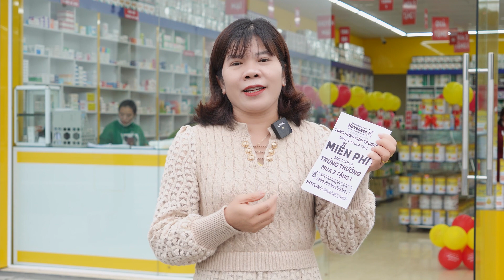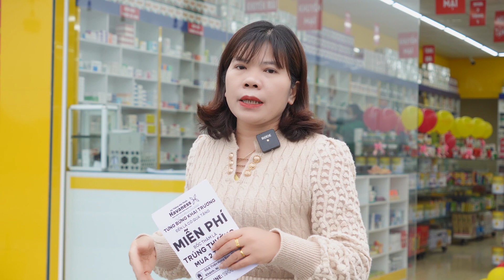Chiến lược truyền thông cho nhà thuốc mới | Thanh Xuân Hava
Khởi nghiệp kinh doanh nhà thuốc là một hướng đi mà nhiều người quan tâm, kết hợp giữa lĩnh vực y tế và kinh doanh. Trong thời đại hiện nay, việc chăm sóc sức khỏe và sự quan tâm đến y tế ngày càng được coi trọng. Do đó, khởi nghiệp kinh doanh nhà thuốc không chỉ mang lại cơ hội kinh doanh mà còn đóng góp vào việc nâng cao chất lượng cuộc sống và sức khỏe của cộng đồng.
Khởi nghiệp trong lĩnh vực này yêu cầu bạn phải có kiến thức sâu rộ về các sản phẩm dược phẩm và quy trình y tế. Bạn cần cung cấp thông tin chính xác và tư vấn đúng về cách sử dụng dược phẩm cho khách hàng. Điều này đòi hỏi bạn phải nắm vững kiến thức y tế và có khả năng giao tiếp tốt để hiểu rõ nhu cầu của khách hàng.
Một yếu tố quan trọng trong khởi nghiệp kinh doanh nhà thuốc là vị trí cửa hàng. Lựa chọn địa điểm thuận lợi, dễ tiếp cận và gần gũi với cộng đồng là một yếu tố quyết định đến sự thành công của bạn. Môi trường làm việc thoải mái và chuyên nghiệp cũng tạo sự tin tưởng và thuận lợi cho khách hàng.
Để thành công trong lĩnh vực này, bạn cần phải nắm rõ các quy định và quy chuẩn về kinh doanh và y tế. Điều này giúp bạn duy trì hoạt động hợp pháp, đảm bảo an toàn cho khách hàng và tạo niềm tin từ phía họ.
Khởi nghiệp kinh doanh nhà thuốc đòi hỏi sự đầu tư về tài chính và thời gian. Bạn cần xác định nguồn vốn để mua sắm hàng tồn kho và quảng cáo ban đầu. Quản lý tài chính một cách hiệu quả sẽ giúp bạn duy trì hoạt động ổn định trong tương lai.
Trong quá trình khởi nghiệp, tạo dịch vụ chất lượng và xây dựng mối quan hệ với khách hàng là điều quan trọng. Sự chuyên nghiệp và tận tâm trong việc cung cấp thông tin và giải đáp thắc mắc sẽ giúp bạn xây dựng thương hiệu uy tín và phát triển thị trường.
Tóm lại, khởi nghiệp kinh doanh nhà thuốc là hướng đi có nhiều cơ hội và tiềm năng. Với kiến thức sâu về y tế, sự quan tâm đến khách hàng và kế hoạch kinh doanh tốt, bạn có thể tạo nên một sự nghiệp thành công trong lĩnh vực này.